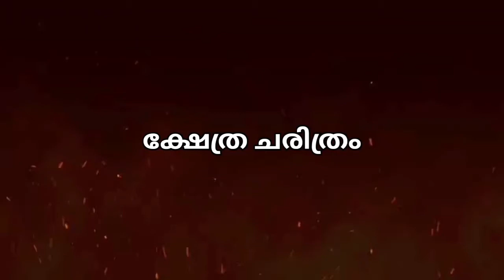ഗായകർക്ക് കാതുകളിൽ ശ്രുതി പകരുന്ന അത്ഭുത ക്ഷേത്രം.....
Mattannur Pariyaram Temple

Shri Subrahmbanya-Shri Vishnu temple is an ancient temple, located in Mattanur - Pariyaram, Kannur Distirct, Kerala. This holy abode carries the heritage of classical mural paintings  with stark resemblance to Ajanta paintings.

Famous personalities like  archaeologist Shri K. K. Muhammed (former Director, ASI),

late Shri. K. K Warrier (Mural Expert),  K. K. Marar (Artist), M. G Sasibhooshan( Historian) undoubtedly validated  that the age of this temple dates back to  an uncertain point in history. The style employed in the mural paintings of this ancient temple is entirely different from that of the traditional mural paintings of Kerala, all the while maintaining similarities with Ajanta mural style. This temple holds a significant space in Indian history and stays as an immortal medium to recollect and reconnect the forgotten moments in history.

Historically, this temple had a connection with Mooshika Vamsa and was  carried through Kottayam Kingdom (Chirakkal). Presently, temple committee and Pariyarathappan Kshetra Chaitanyarjava Paripalana Sabha Charitable Trust are taking care of the maintenance of  this temple and are putting their best efforts towards its protection and renovation. We value your support and help and are  indebted to you for  your sincere contribution.

Mattannur Pariyaram Mahavishnu Subramanya Temple located in Kannur district.  It's 7 KM away from the Kannur international Airport.